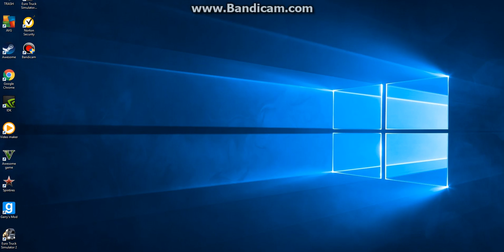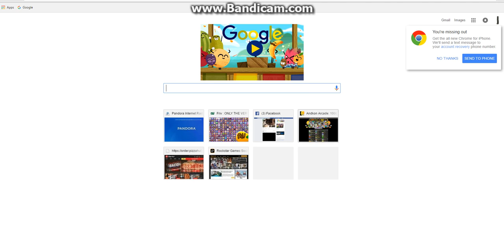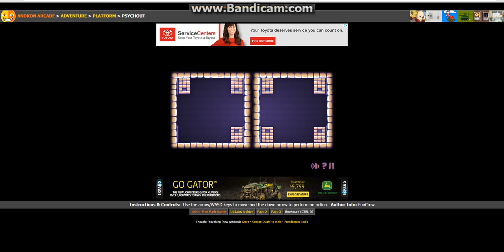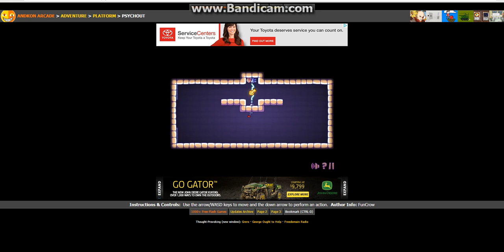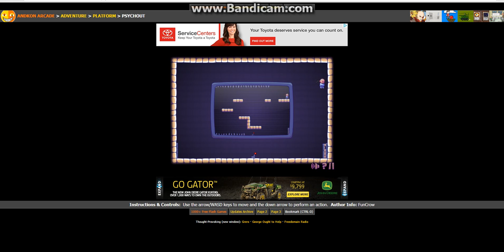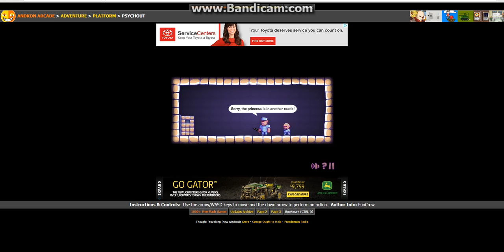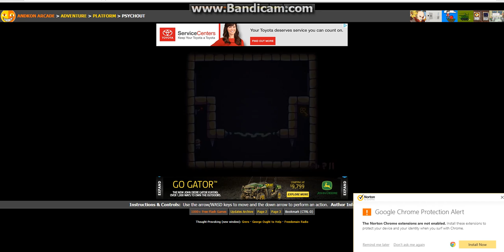Test video with bandicam